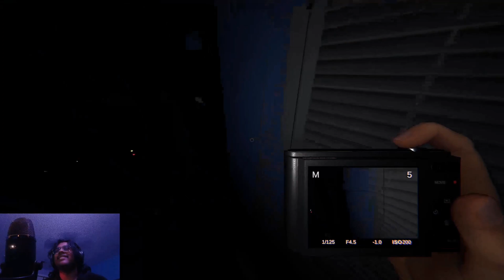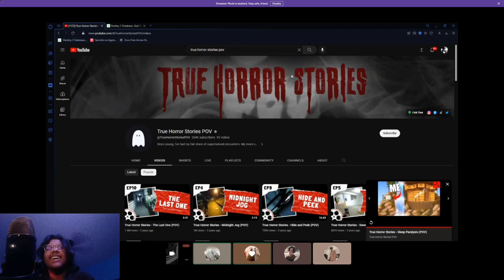WAS THE PHASMOPHOBIA TIKTOK RIZZ PARTY BUSSIN??? LETS FIND OUT!!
blehhhhh :p

instas:
@meguh_foo (meguh)
@imalreadysteve (shotgun)
@zach_attack0_0 (rapier)
@jeremy_smith006 (jerebear)